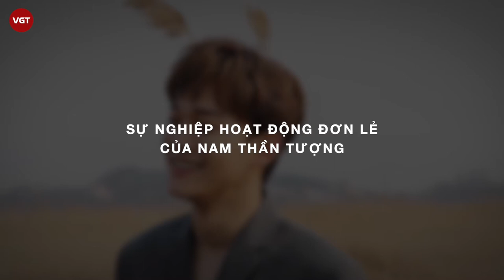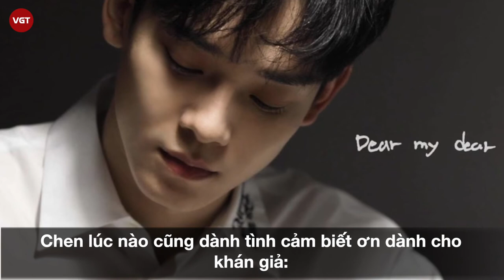Chen | Mảnh ghép tài năng của EXO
Chen nam ca sĩ trẻ triển vọng của làng giải trí Hàn Quốc với giọng ca trời phú và phong cách hát đặc biệt góp phần làm nên những thành công rực rỡ của nhóm nhạc đình đám EXO. Nam ca sĩ còn có sự nghiệp hoạt động solo vô cùng thành công với trái tim nhân hậu và ấm áp, nhân cách vàng được nhiều người yêu quý.

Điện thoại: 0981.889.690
Địa chỉ: Số 31, Đường 11, Phường 5, Gò Vấp, TP.HCM